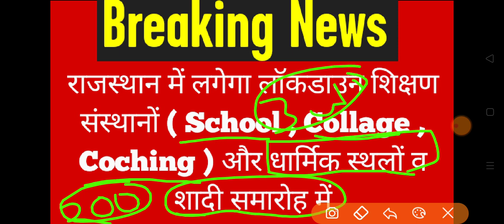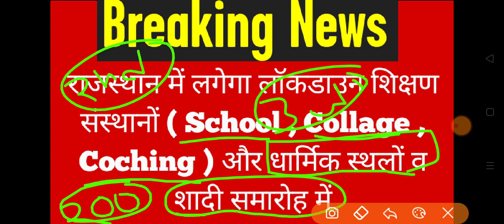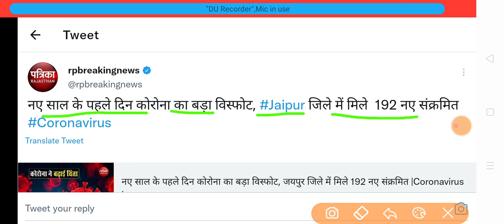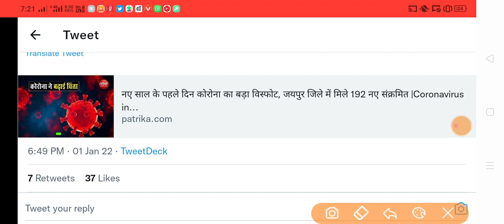लॉकडाउन को लेकर बड़ी ख़बर देर रात | अब होंगे शिक्षण संस्थान ( Coching , School ) & धार्मिक, शादी बंद